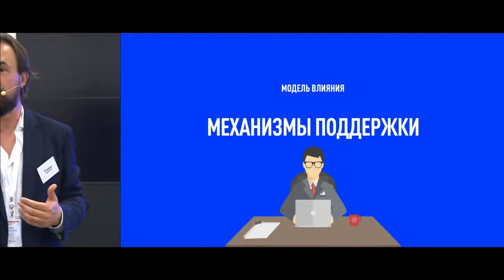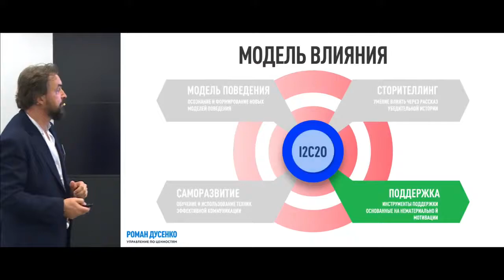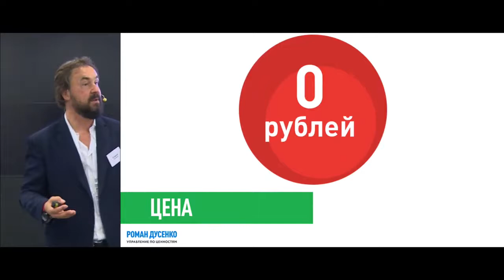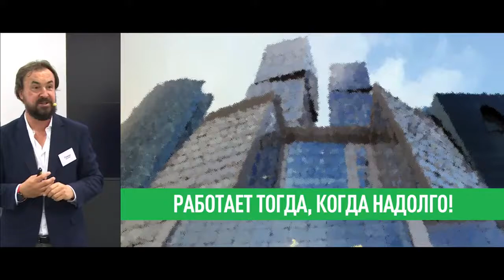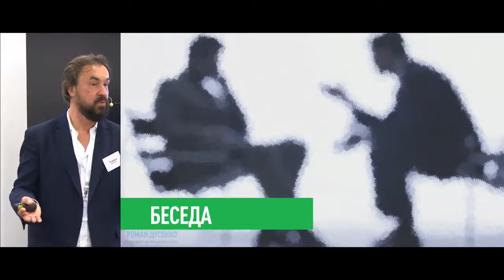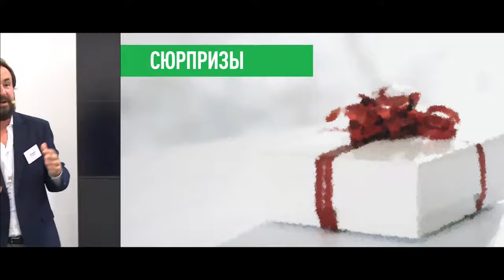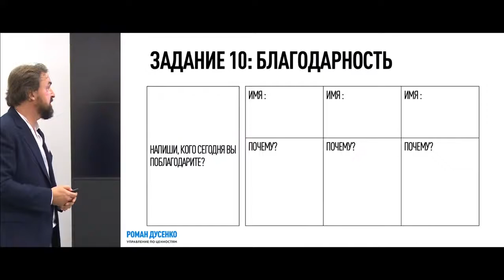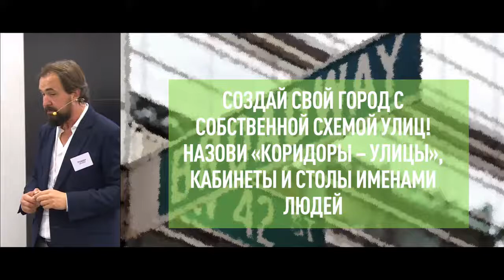Как управлять изменениями через поддержку изменений #‎ТолькоВперед‬